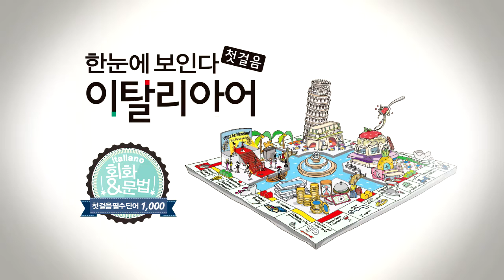한눈에 보인다 - 이탈리아어 첫걸음 Chap.4 | 빈칸 채우기(나의, 너의, 우리의 2)_1 | 따라 말하기